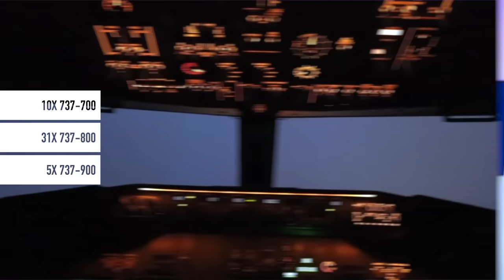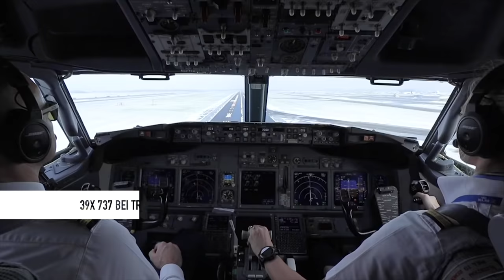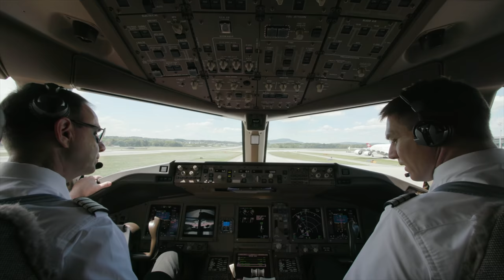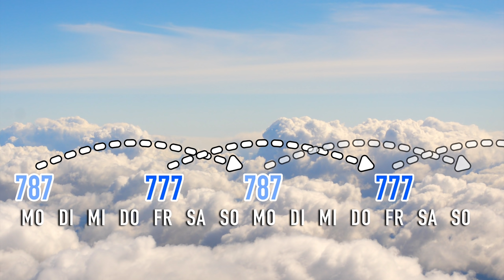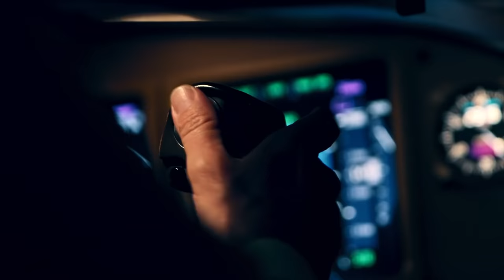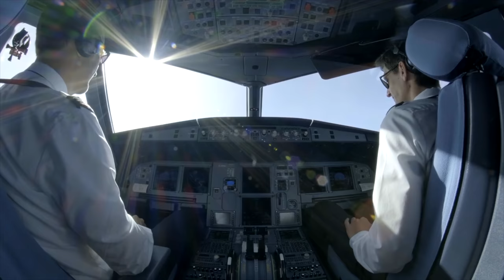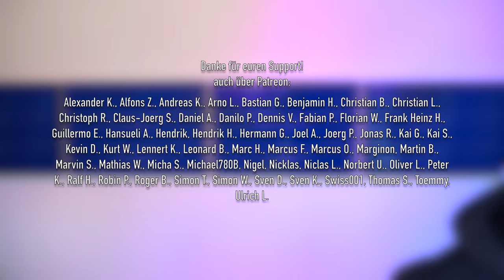KLM stellt um auf AIRBUS! AeroNews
Inhalt:
0:00 Intro
0:22 KLM fliegt viel Boeing
2:23 KLM A330 soll weg
5:11 Die Vorteile einer Boeing-Flotte
7:51 Warum nur Boeing keine Option ist
8:56 Airbus für Air France - Boeing für KLM
10:56 Das beste Flugzeug für die jeweilige Aufgabe
12:43 Danke fürs Zuschauen!
13:20 Outtakes